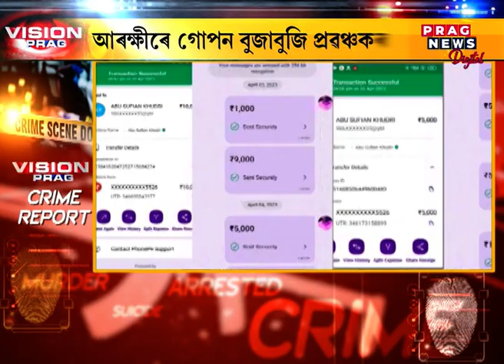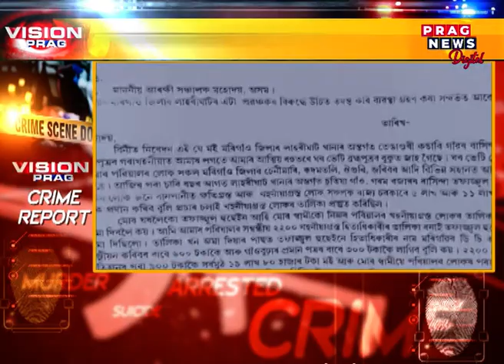Flood hit victims faced forgery in Laharighat; Details here